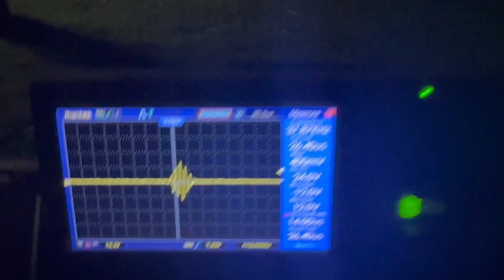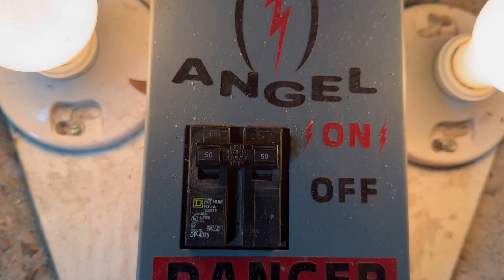Biggest Tesla Coil in the Southeast